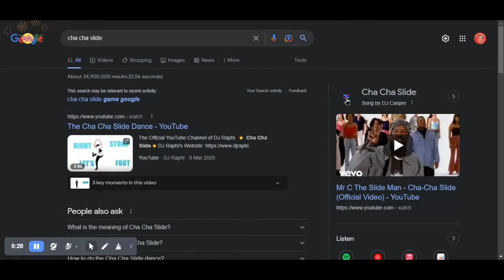Google Cha Cha Slide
Search Cha Cha slide on google